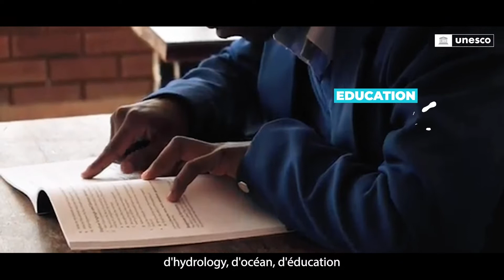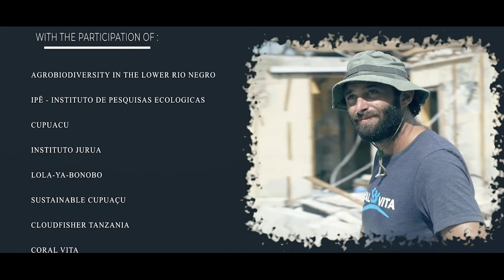UNESCO GREEN CITIZENS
Gold Winner - Info